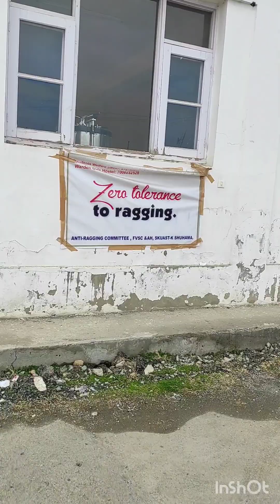sheep farming//hum nay aaj apni puppy ki treatment ki (vlog 6)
sheep farming//hum nay aaj apni puppy ki treatment ki// dog puppy ki treatment ho gay